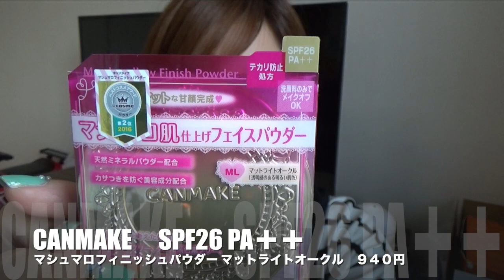【CANMAKE】夏新作ブルーアイシャドウ他プチプラコスメレビュー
この度久々にCANMAKE(キャンメイク)のコスメを購入しましたが本当にグレードアップしててびっくりです！！

特に夏の新作ブルーのパーフェクトスタイリストアイシャドウが
本当に可愛くて使うのが楽しみ(*´ω`*)✨

リップのステインオンバームルージュの方も
ティント系になってて落ちにくく感動しています！！

チークは今回購入しませんでしたが
どんなものか気になるところです💓

〒106-6137 東京都港区六本木6-10-1 六本木ヒルズ森タワー37F UUUM株式会社　nanachannel宛